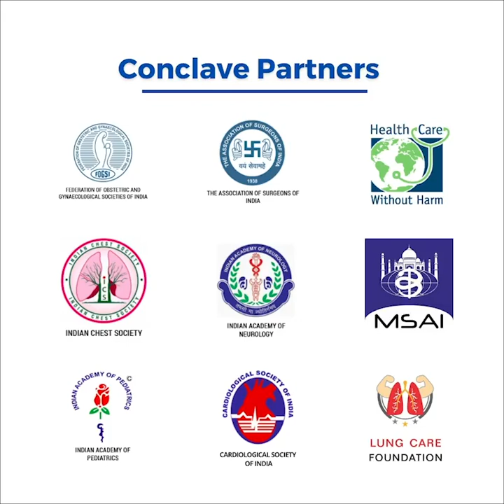Dr. Mrinal Kanti Das | Doctors For Clean Air Conclave | Air Pollution & Cardiological Health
On the occasion of 1st International Day of Clean Air for Blue Skies, Dr. Mrinal Kanti Das - President, Cardiological Society of India, talks about how  the doctors have got too much of influence on society, the people and the administrators & how doctors can be powerful advocates to educate people about severe effects of air pollution on cardiological health.